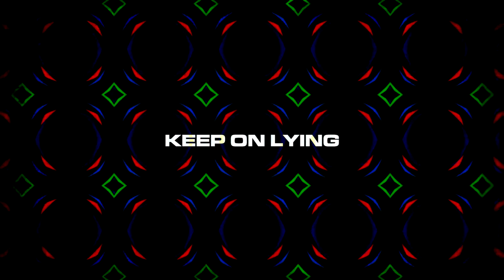Tame Impala - Keep on Lying (Slowed Instrumental)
Keep on Lying by Tame Impala slowed down with added audio effects. Headphones recommended!

Visuals by Eva Landry.